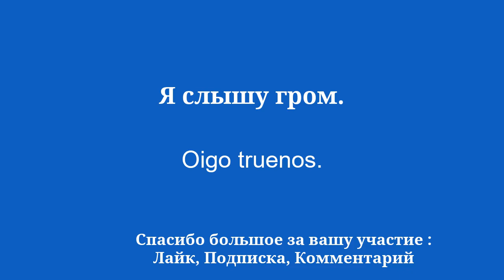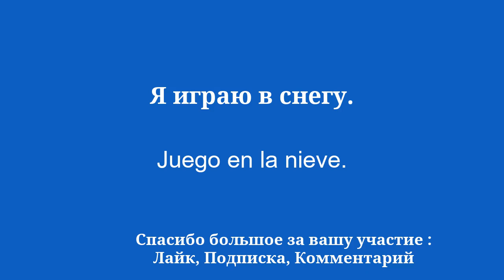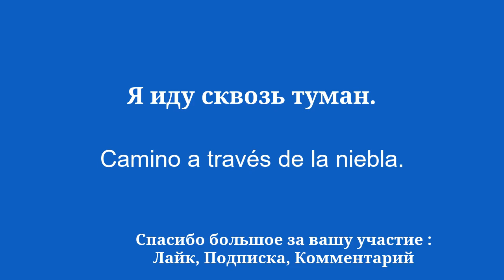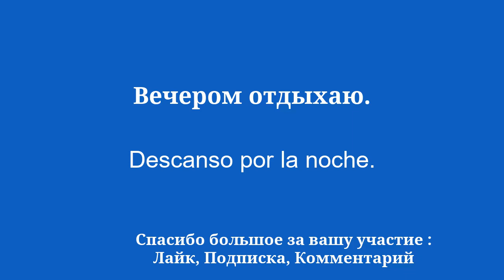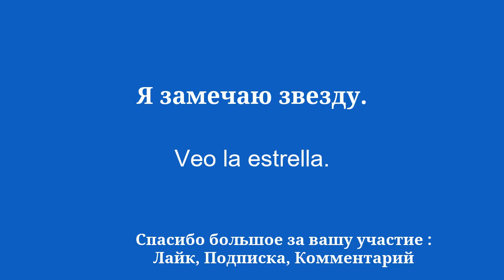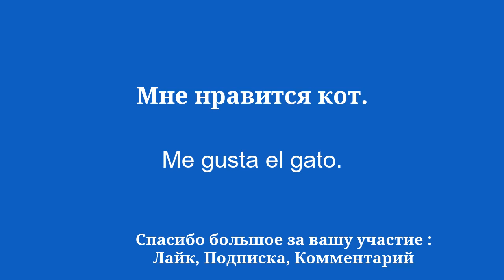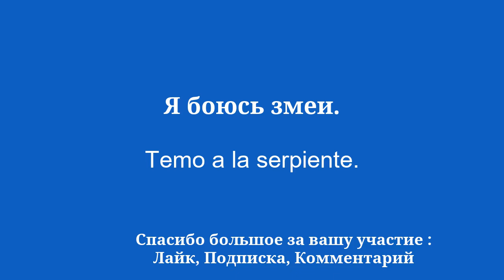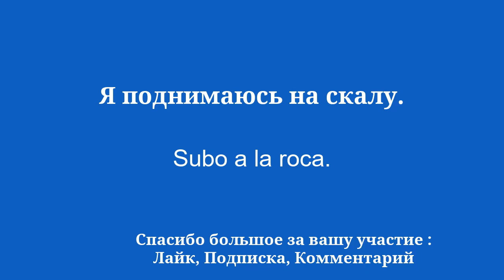Изучите испанский повседневный жаргон